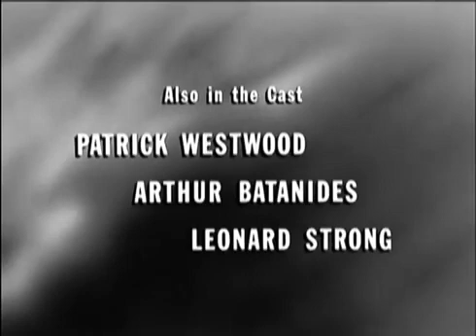One Step Beyond THE RIDDLE